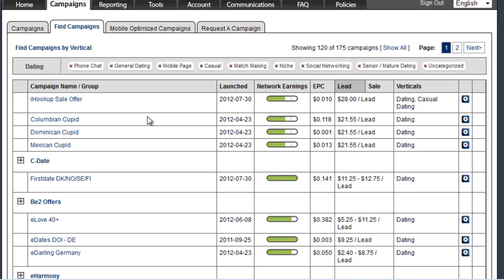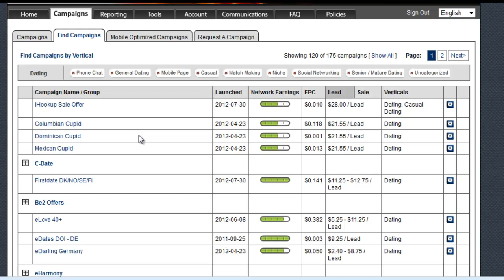Dating Niche Domination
Discover how to create your own empire of dating sites for a continual stream of monthly income.